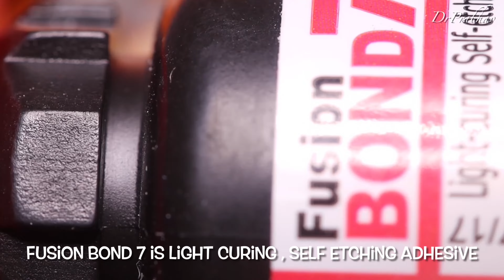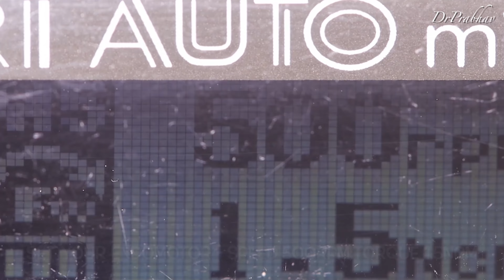Access Opening & Biomechanical Preparation 🟡 TRUNATOMY FILES ⚪️ Step by Step Demonstration 🔵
Hi Friends
Today’s Video is about ACCESS OPENING & BIOMECHANICAL PREPARATION in maxillary molar first molar
Also in this video I have demonstrated on how to easily locate Canals
Biomechanical Preparation with Protaper Gold FILE SYSTEM

This is a step by step demonstration video

Chapters
0.11 : Access Opening
6.21 : Pre Endo Build Up
7.25 : Biomechanical Preparation

Music Credit
Stargazer by ZiMPL   / zimplmusic

Music Credit
Neon by Roa   / roa_music1031

Music Credit
Discovery by Hotham   / hothammusic